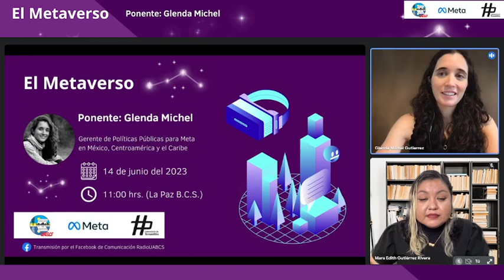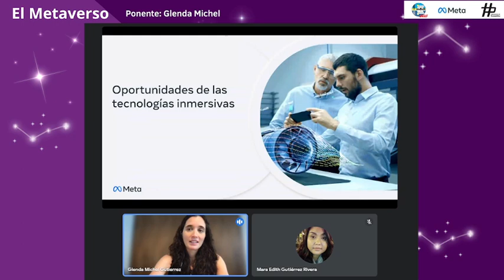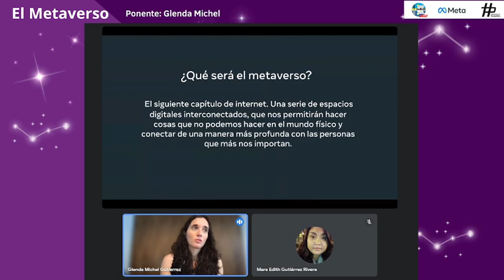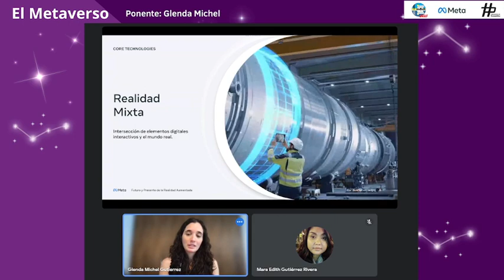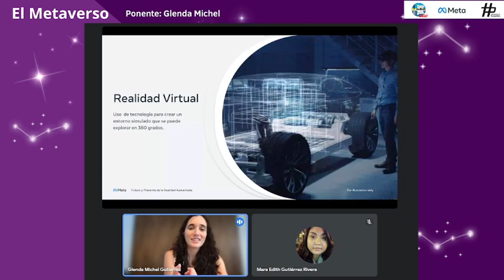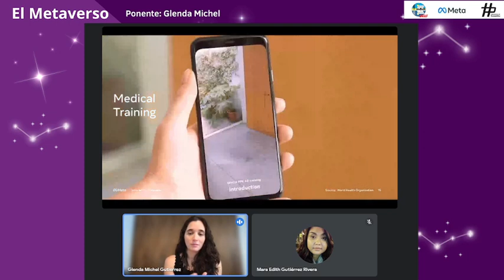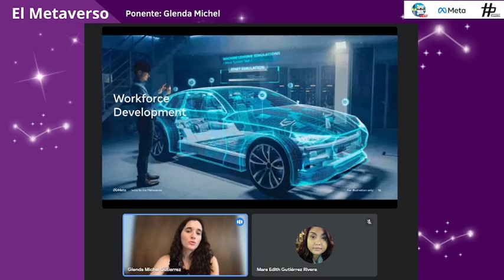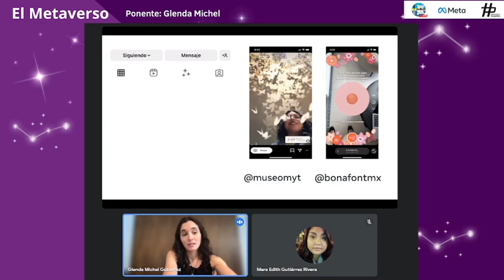EL METAVERSO | Ponente Glenda Michel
La UABCS a través del Departamento de Ciencias Sociales y Jurídicas presenta la conferencia EL METAVERSO con la ponente Glenda Michel